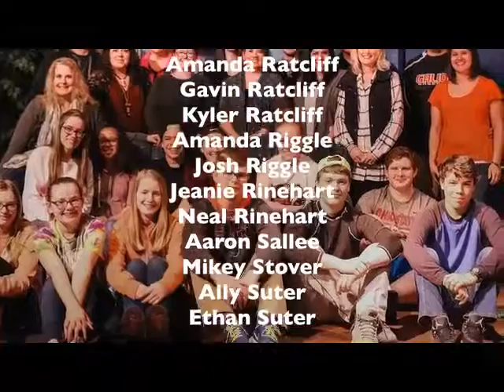3 19 17 announc